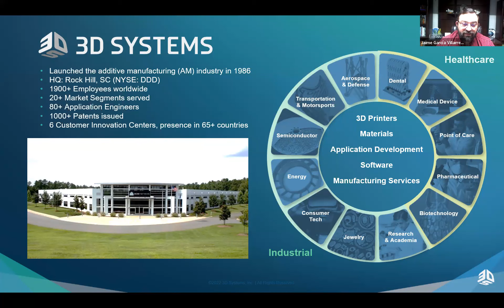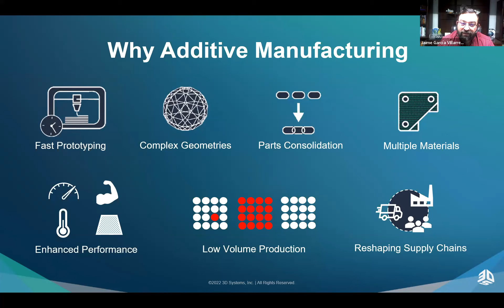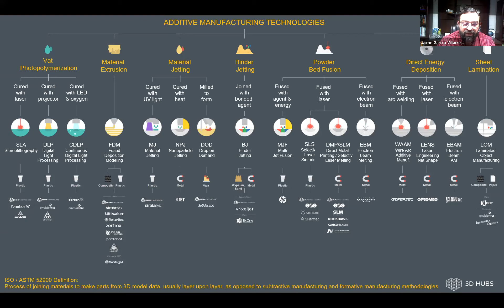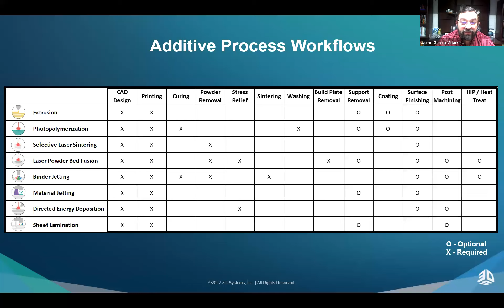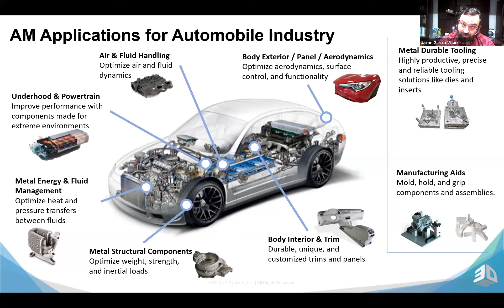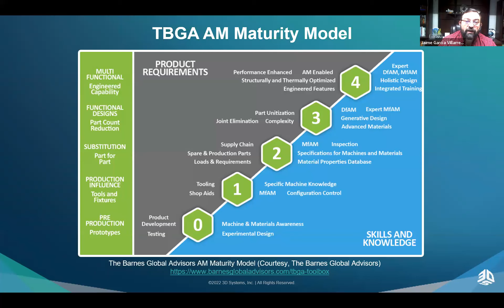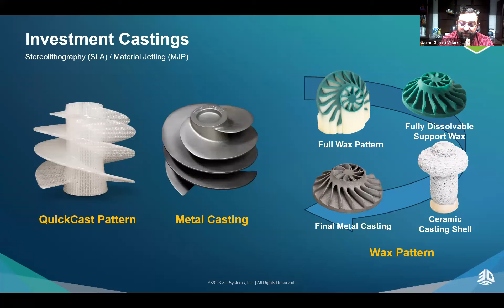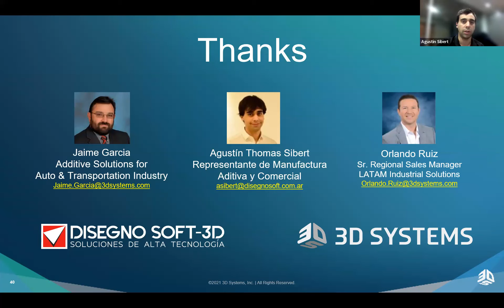Fabricación Aditiva aplicada en Industria Maq Agrícola, Transporte Comercial y de Competición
Este webinar tiene el propósito de enseñar la mejor tecnología en impresión 3D de los equipos de 3D SYSTEMS, aplicado a las siguientes industrias:

- Maquinaria Agrícola
- Transporte Comercial
- Deporte Motor